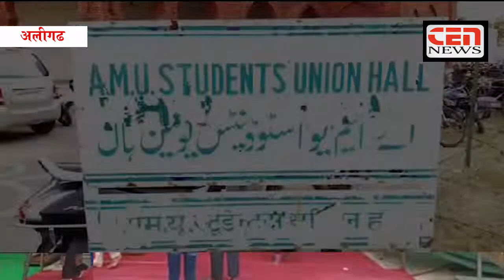राष्ट्र निर्माण में AMU का योगदान, भीम आर्मी चीफ चद्रशेखर ने रखे अपने विचार